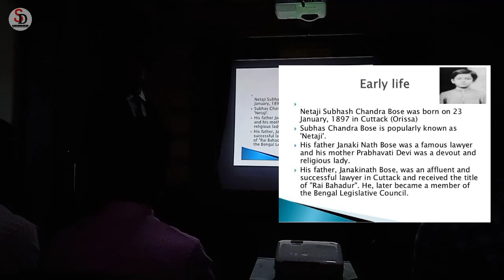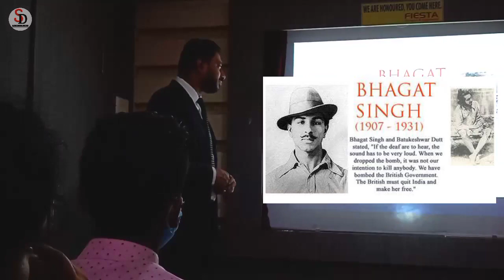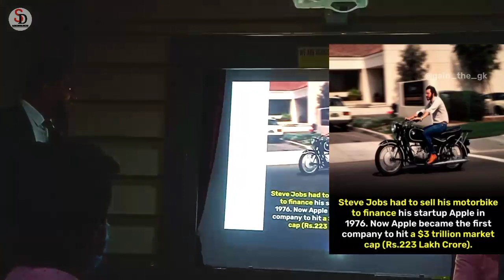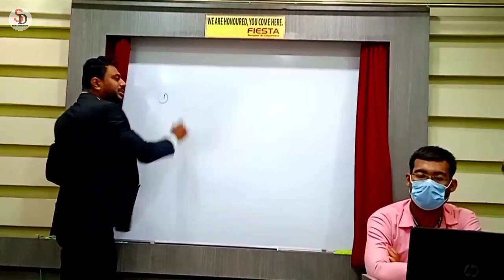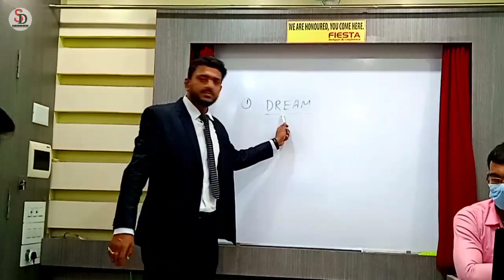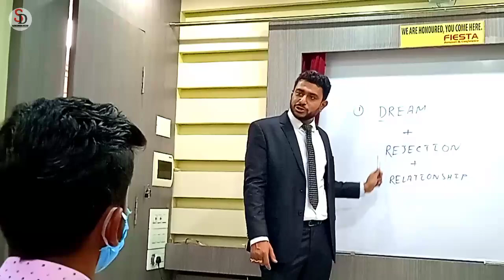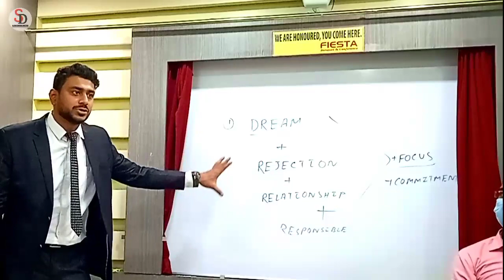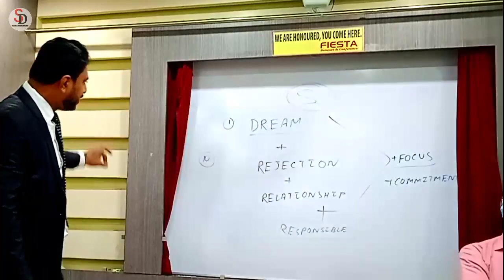Never Give Up Training By Rupak Kumar Roy Sir || Success Diary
Never Give Up Training By Rupak Kumar Roy Sir